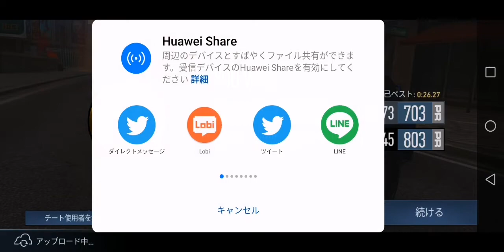GRID LOCK speed star class WRXでレベルS到達